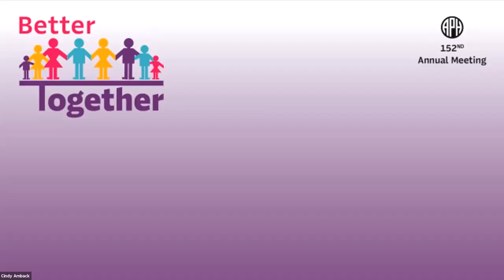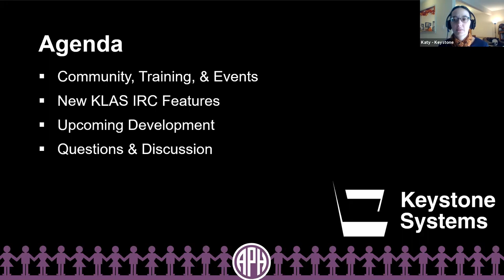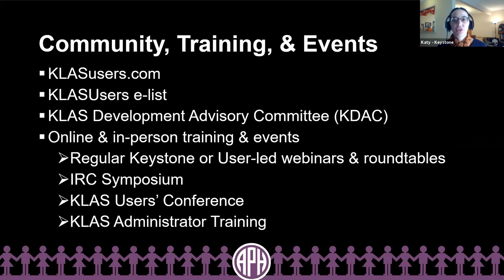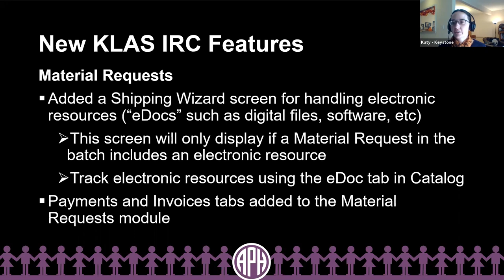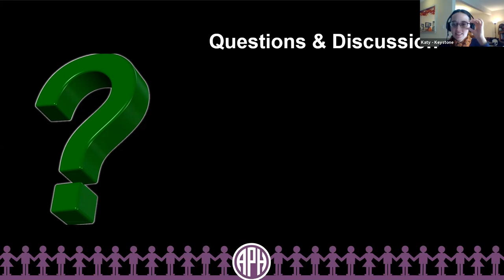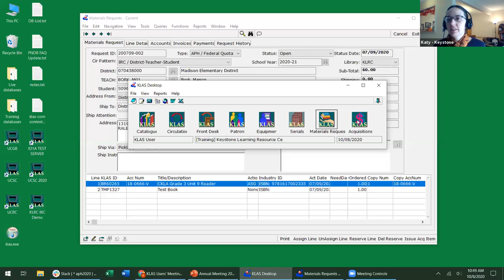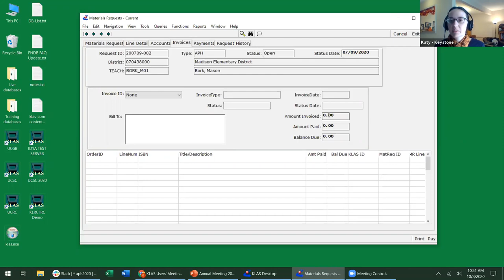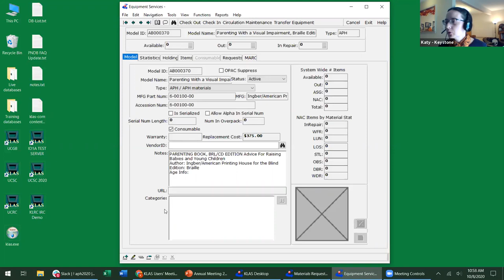KLAS Users' Meeting of Instructional Resource Centers 2020-10-08 10am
Keystone Library Automation System, or KLAS, is a related meeting. Keystone Systems staff will present an update on support and services for staff of Instructional Resource Centers who use KLAS for inventory tracking and management as well as an overview of new and upcoming features and functionality. Contact James Burts or Andrea Callicut for information.